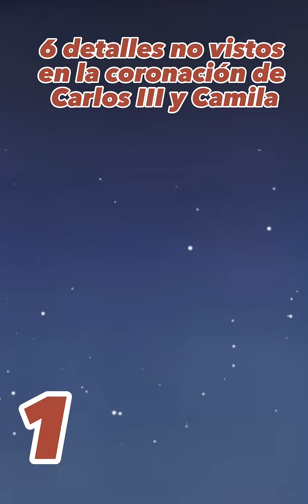6 detalles no vistos en la coronación de Carlos III y Camila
Algunos detalles de la coronación del Rey Carlos III que no se vieron en la ceremonia